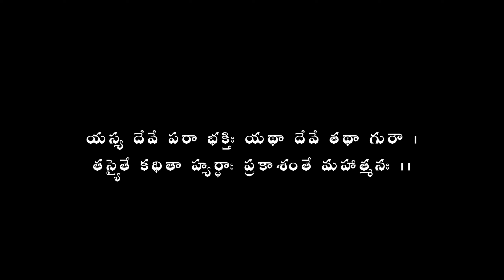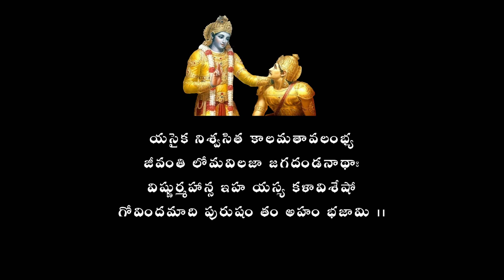Can I see God | Why I can not see Supreme | Bhagavad Gita 11.54 | How to Study BhagavdGita | Telugu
Can I see God | దేవుణ్ణి చూడలంటీ  ఏం చేయలీ  Why I can not see Supreme |  Bhagavad Gita 11.54 | How to Study BhagavdGita | Telugu
How to chant | How to chant Mantra | How to chant Hare Krishna